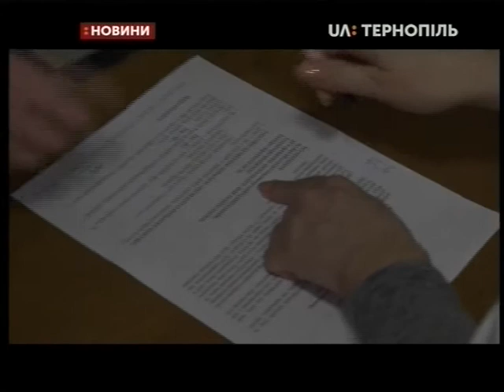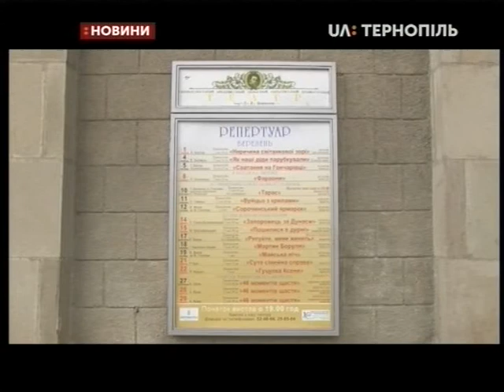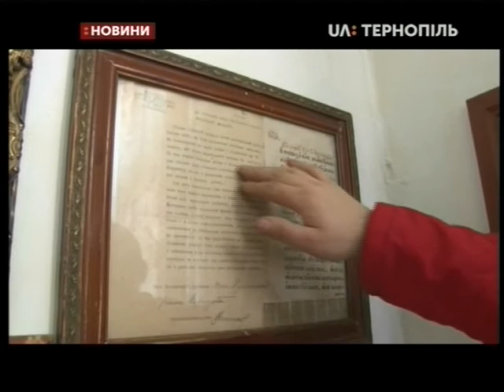13.03.2020. Новини. 19:00